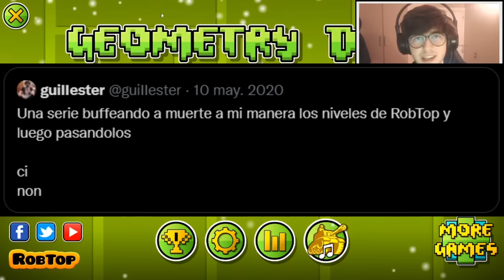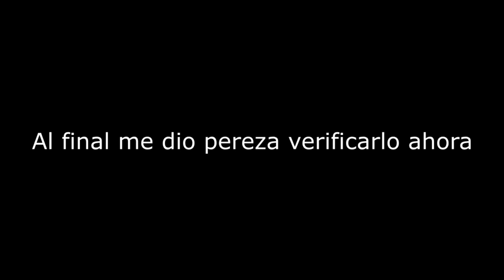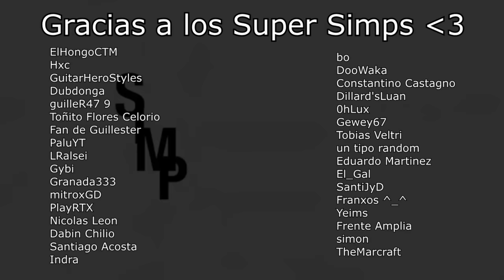BUFFEANDO CLUBSTEP | Geometry Dash 2.1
Y si me lo paso en directo qu

🖱️ Mouse/Ratón: Logitech G502 Hero
⌨️ Keyboard/Teclado: Aorus K7
📺 Monitor: Acer gn246hl
🎧 Headset: ghs300